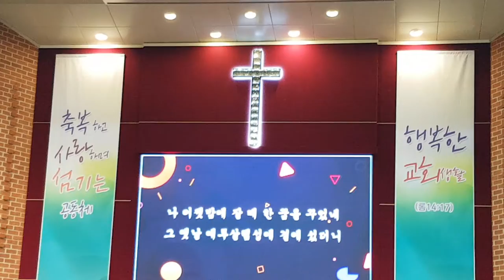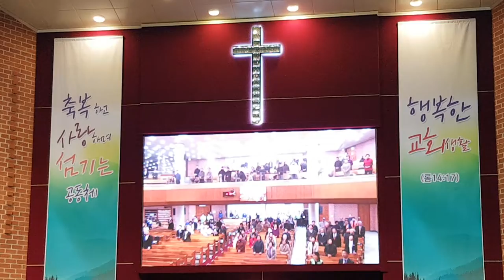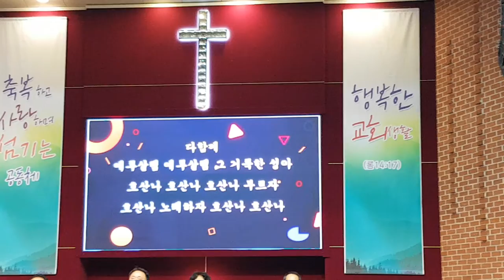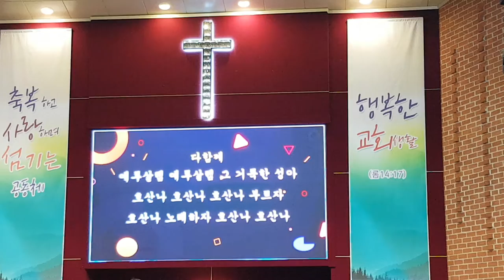호산나 대 합창의 위대함...... 이권복 Master Chef 가 전하는 쉽고 빠른 요리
호산나 대 합창의 위대함. 이권복 요리연구가

           2008년 우리돼지 요리경연대회 대상

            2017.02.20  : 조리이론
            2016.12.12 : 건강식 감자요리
            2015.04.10 : 황금알을 낳는 소스
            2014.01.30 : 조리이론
            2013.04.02 : Master Cuisine 양식조리기능사/산업기사 실기
            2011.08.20 : 황금알을 낳는 소스
            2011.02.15 : 조리이론 호텔 외식 실무
           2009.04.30  : 메뉴와 디자인 푸드스타일링
           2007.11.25 : 메뉴 플래닝 Menu Planning